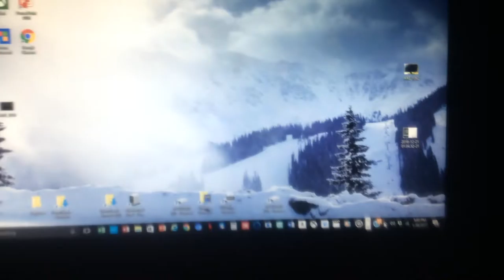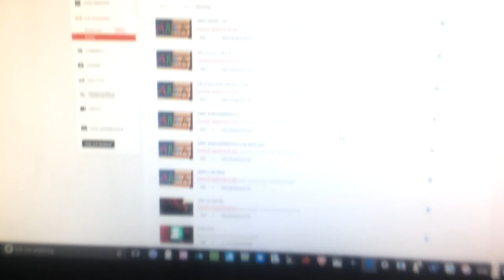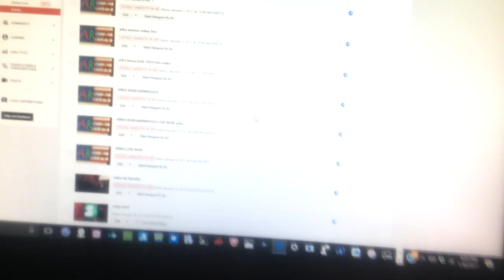How to make a live streaming events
Cast:➡️➡️➡️➡️➡️➡️➡️➡️➡️➡️➡️